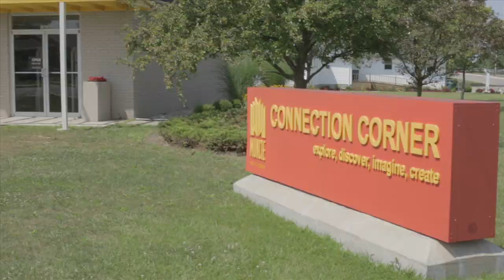Stories of Champions Mary Dollison Close 2